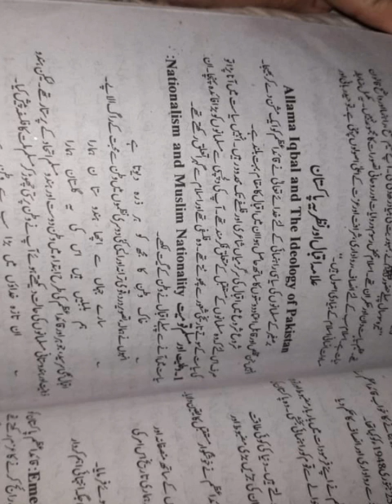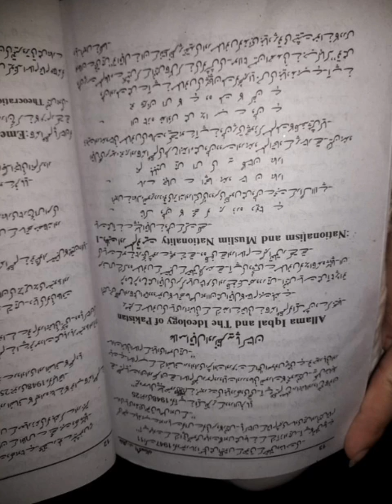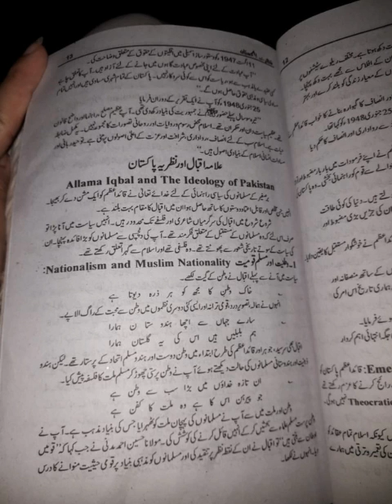Civics 2nd Year Lec 3